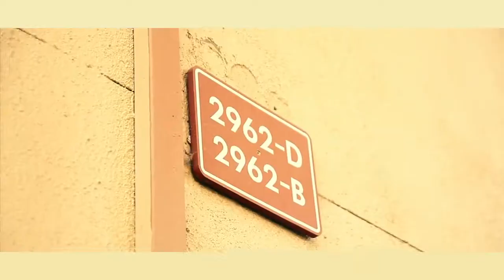SAC THA KING - Somethin' Outta Nothin'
SONG TITLE:  Somethin' Outta Nothin'
ARTIST NAME: Sac Tha King
WHERE FROM:  Born & Raised In Sacramento, Ca
LIVES NOW: Currently In Sacramento But Has Lived All Over The World
MUSICAL INFLUENCES: 2Pac, C-Bo, E-40 & The Click, Michael Jackson, R.Kelly, Mariah Carey, Too Short, X-Raided, Brotha Lynch Hung, NWA, Geto Boys.
and more

Biography
Sac Tha King is Co Ceo of Global 7 Music and a Musician from Sacramento California.

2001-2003 Stk was apart of the group called "Tha League" formed in Hanau, Germany. The group became apart of "Power House Records" and recorded two albums:
("Written Non fiction Vol.1 and 2") betwen 2001 and 2003 that were never released.

In 2003 STK was forced to put music on hold as he was deployed to fight in Operation Iraqi Freedom.

2004 Tha League linked up with Youngline Records, recording the "Royal Blunt" mixtape sponsored by "Royal Blunts" and featuring artists such as "TQ, Bone Thugs and Harmony, Mike Jones and more along with major German artist like Kool Savas.

2005 STK and Tha League decide to form their own label called Global 7 Music Group (or Global 7 Music)

Currently Global 7 has released the following projects:

"This Is Real vol.1"- H3 and G-MO (2006)
"Global Hood Music"- Ron G Dillanger (2010)
"Year of Tha King" (the album before the album)- Sac Tha King (2012)

Artist Sac Tha King have toured with include:
Blaque, Yuk Mouth, Dru Down, The Regime, Lumidee, Onyx, Shai, Og Daddy V, Horace Brown, Darnell and have had tours with German artist such as Jonesman, D-Flame to name a few.
Description
"Sac Tha King" aka TeamKing Page for all my Supporters (never liked the word Fan)... This is where you'll be able to see all the funny daily posts and everything else from now on... so if you see a "Invitation to LIKE a page" that's the same as another "Friend Request" time to see who really roccin with TeamKing! Thanks!